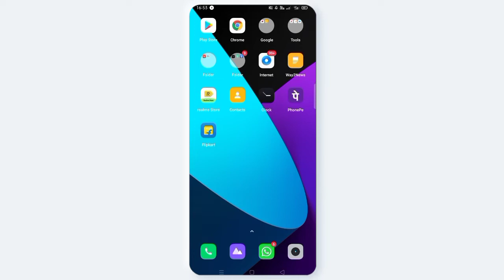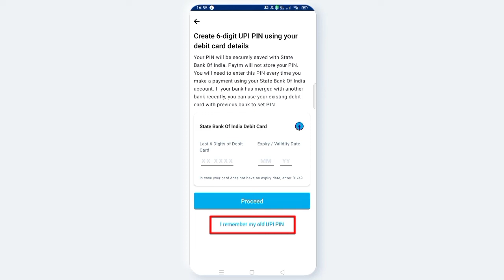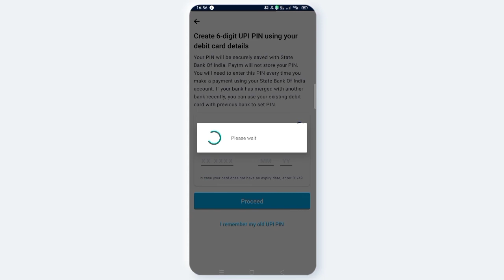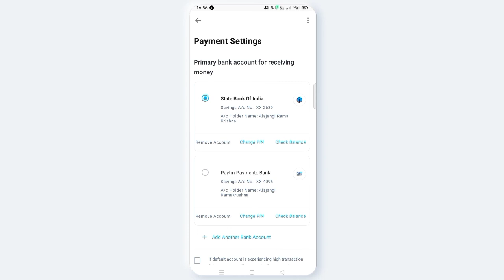AVN CONCEPTS || మీ యొక్క UPI pin మర్చిపోయినా,లేదా మార్చుకోవాలన్న || చాలా సులభంగా || ఇలా మార్చుకోండి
మీ UPI pin మర్చిపోయినా,లేదా మార్చుకోవాలన్న గానీ సులభం గా ఇలా చేసుకోవచ్చు..